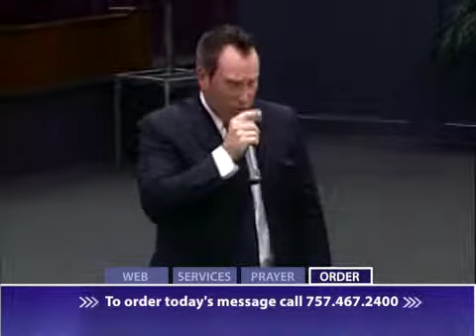Taking Dominion Show 36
This video is about Taking Dominion Show 36